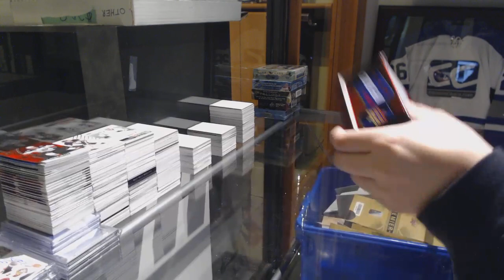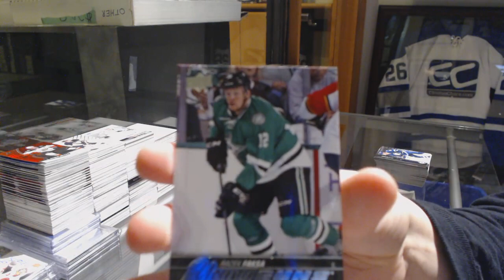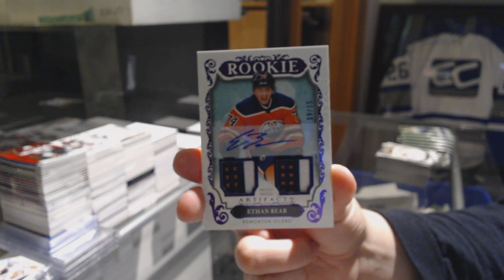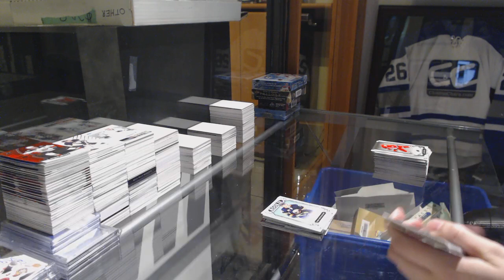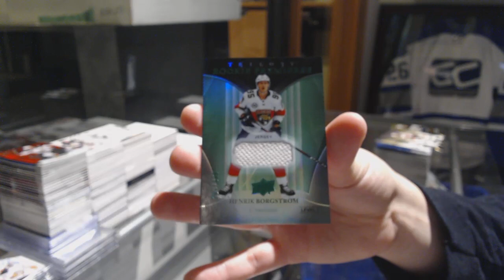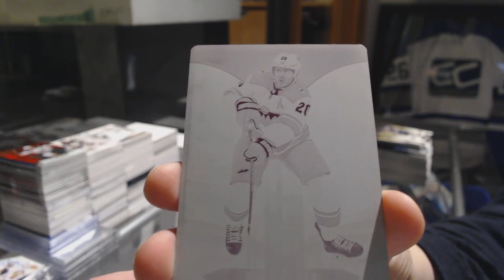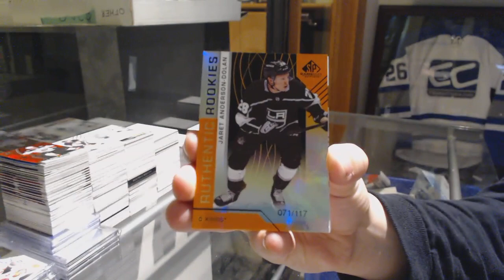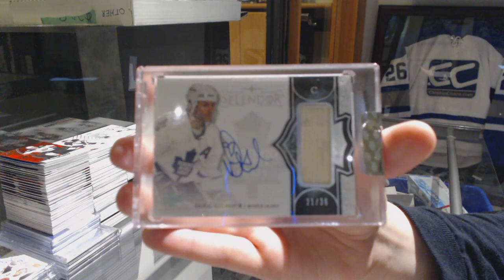Hockey Double Up 6 Box Break With Ice, Trilogy, SP Game Used - C&C GB #9522